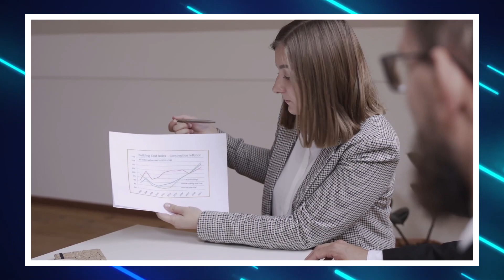AUDIÊNCIA DE 19 A 23 DE JUNHO DE A INFANCIA DE ROMEU E JULIETA?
Não para de cair? Ou está subindo? Confira os números de audiência de 19 a 23 de junho de A Infância de Romeu e Julieta no SBT.

Dividido pelos moradores entre Lado Vila e Lado Torre, o bairro Castanheiras é motivo de briga entre os Campos e os Monteiro há gerações. Será que Romeu e Julieta serão capazes de mudar a história?